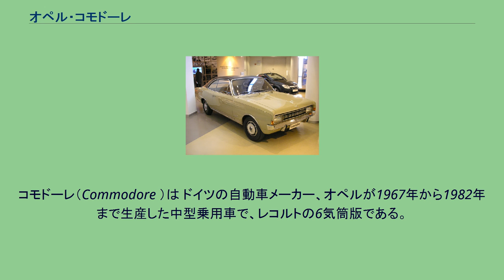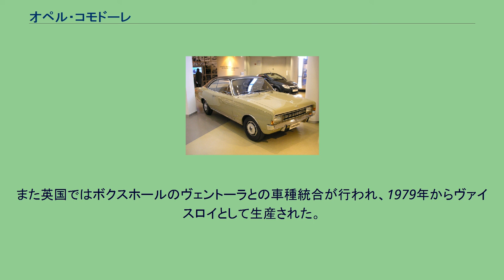オペル・コモドーレ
コモドーレ（Commodore ）は ドイツの自動車メーカー、オペルが1967年から1982年まで生産した中型乗用車で、レコルトの6気筒版である。
日本にも1970年代前半まで当時の輸入総代理店、東邦モーターズによって輸入されたが、その当時はオペル・カマドールと呼称された。
コモドーレCはオーストラリアでホールデン・コモドアとして生産され、ホールデンの主力車種に成長した。
コモドーレAクーペ レコルトCの6気筒モデルが1967年に独立。
当初のエンジンは2200cc95馬力と2500cc120馬力であったが、間もなくツインキャブ2500cc130馬力の「GS」が追加され、スポーティーなイメージを前面に出す販売戦略を取り始める。
ボディは4ドアセダンと2ドアクーペの2種類であった。
1969年モデルでは2200ccは廃止、2500ccは6ベアリング化で120馬力に強化、オートマチックの3速化、ガソリンタンク容量の70Lへの拡大（それまではレコルトCと同じ55L）、サイドブレーキ位置をダッシュ下のステッキ型からフロアトンネル上のレバー式に変更するなど、ヨーロッパの高速車にふさわしい改良が施された。
1970年3月には「GS/E」が追加された。
ボッシュ製D-ジェトロニック燃料噴射で150馬力に強化されたエンジンで最高速197km/hをマークする高性能車となり、オペルのモータスポーツ部門・シュタインメッツによってチューンされ、WRCのグループ2やツーリングカーレースでも活躍した。
1970年4月には2800cc145馬力の「GS 2800」も登場した。
Aシリーズの生産台数は156330台で、内2574台がGS系であった。
コモドーレB レコルトCからDへのモデルチェンジに合わせて、コモドーレもフルモデルチェンジされBに発展した。
バリエーションは2500S、2500GS、2800GS、2800GS/Eで、エンジン出力は115〜160馬力であった。
1974年には排気ガス規制の強化に対応すべく2500ccモデルが落とされ、2800cc129〜155馬力となった。
コモドーレC レコルトEのモデルチェンジと同時に発表されたCはレコルト同様、クーペが廃止され4ドアセダンと新登場の5ドアワゴンの二種類となり、スポーティ路線からレコルトの豪華版に方向転換された。
エンジンも2500ccに縮小された。
この結果レコルトとより大型のセネターの間に挟まれた中途半端で地味な存在となったが、オーストラリア（ホールデン）や南アフリカ（シボレー）では主力車種として育っていくこととなった。
韓国でも「デーウ・ロイヤル」として作られた。
また英国ではボクスホールのヴェントーラとの車種統合が行われ、1979年からヴァイスロイとして生産された。
ドイツでのコモドーレ生産は1982年に終了した。